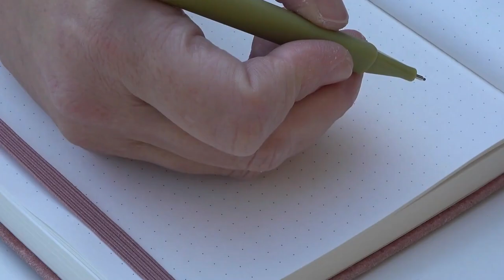2024 EP129 The Power of Forgiveness: Transform Your Life with Farzin Mazinani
In this inspiring episode of the Healing Through Love Podcast, we welcome Farzin Mazinani, a respected healer, author, and happiness coach, who shares his insights on the life-changing power of forgiveness. Farzin explains that to truly embrace forgiveness, we must first understand who we really are, beginning a journey of self-discovery that lays the foundation for self-love, compassion, and inner peace. Through his own breakthroughs and years of helping others, Farzin guides us through a practical and transformative process to release inner blocks and live a more aligned, fulfilling life.

Forgiveness is not just an emotional release—it’s a key to freedom and a happier life. Farzin shares practical steps for cultivating self-love and self-forgiveness, emphasizing that letting go of past hurts allows us to make room for joy and purposeful living. He shows that by forgiving ourselves and others, we align more deeply with our heart’s desires, unleashing our full potential and transforming our lives.

If you’re ready to let go of the past, embrace who you truly are, and step into a life of happiness and impact, this episode is a must-watch. Farzin’s powerful insights on forgiveness can guide you to greater freedom, peace, and alignment with your highest self.

Three Things the Audience Will Learn:

1. The importance of understanding your true self as the foundation for forgiveness.

2. Practical steps to cultivate self-love and self-compassion in everyday life.

3. How forgiveness serves as a key to freedom, unlocking happiness and purpose in life.